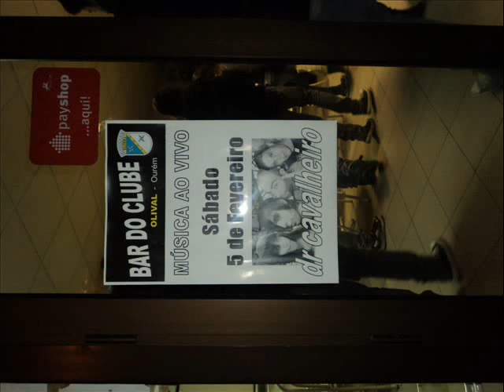DR.CAVALHEIRO AO VIVO BAR DO CLUBE OLIVAL OUREM.5 DEFEVEREIRO 2011 +FEEDBACK(PORTUGAL TEM TALENTO)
TOUR 2010 2O11 DR.CAVALHEIRO COM A BANDA FEEDBACK-BANDA DO PORTUGAL TEM TALENTO SIC